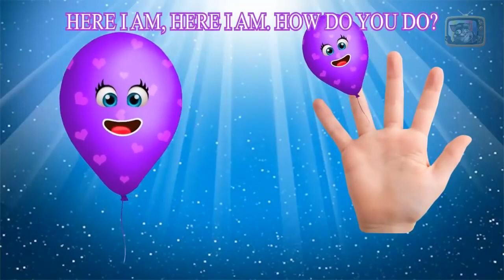Candy Finger Family Song | Candy Nursery Rhymes Finger Song for Kids | Tom Tom TV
The Candy Finger Family Song | Candy Nursery Rhymes Finger Song for Kids | Tom Tom TV Lyrics : Daddy finger, daddy finger,